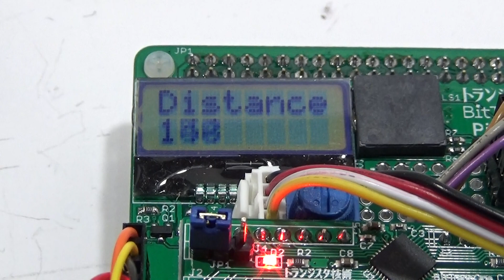PiSoCで貧乏LiDERを動かす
VL53L0Xセンサーを、PSoC4(トラ技付録基板＋合体基板）で動かしました。
スリップリングを使用する事で、360°フル回転の測定が可能です。